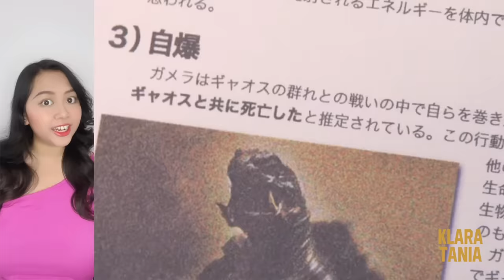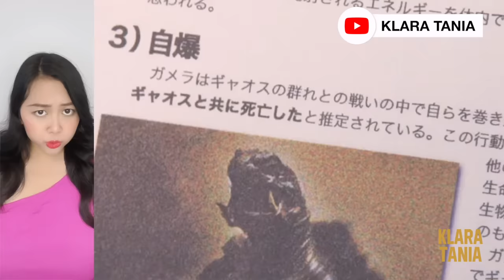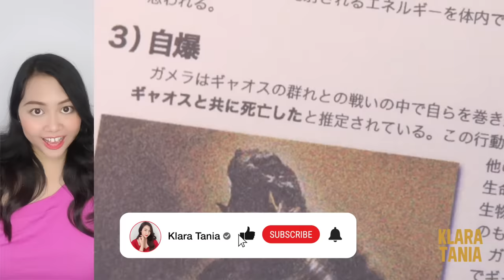BOCIL TERNYATA PELIHARA MONSTER KURA KURA AJAIB !!! | Alur Cerita Film oleh Klara Tania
Hai salam kenal, aku Klara Tania. Video kali ini membahas alur cerita dari sebuah film fantasi berjudul Gamera The Brave (2006).

Ceritanya tentang bocil yang awalnya nemu sebuah telur, yang menetas jadi kura kura. Eh ternyata itu bukan kura kura biasa, tapi Gamera, monster kura - kura ajaib yang terkenal di legenda Jepang. Gamera bisa terbang, nyemburin api, pokoknya keren deh! Nah tapi katanya sih Gamera itu monster yang baik, yang bahkan bakal nyelametin manusia dari serangan monster lain yang jahat ! Affah iyyahhh ?!?!?!

Langsung ditonton aja guysss seruuuu !
Jangan lupa ajakin temen dan keluarga kalian juga, okeee ???

Oh ya aku juga waktu itu upload film yang sejenis ini, tentang bocil yang punya peliharaan anjing alien ?!?! Seru guysssss tonton juga deh nih